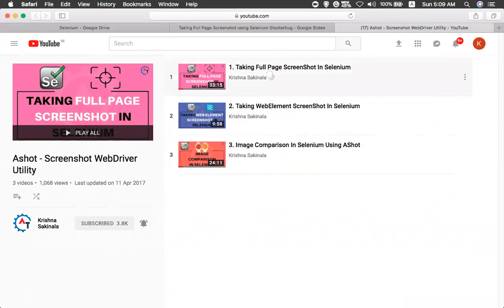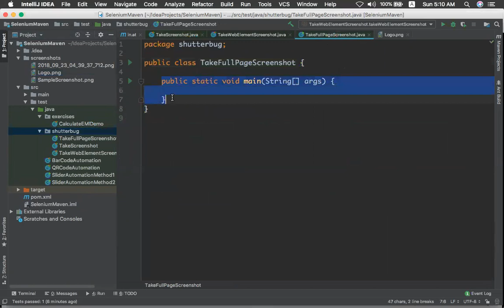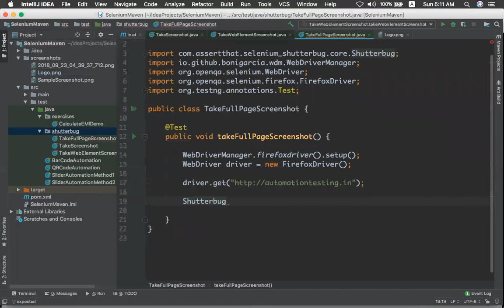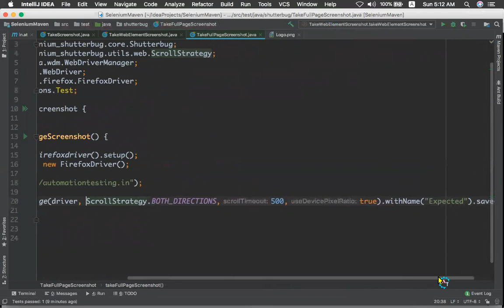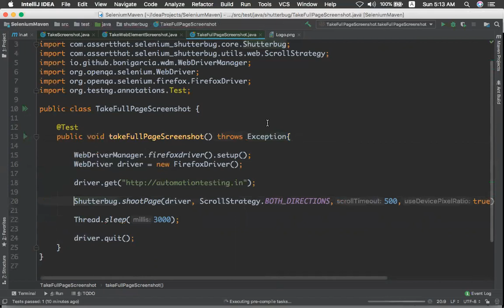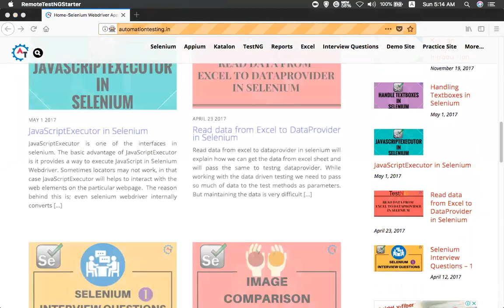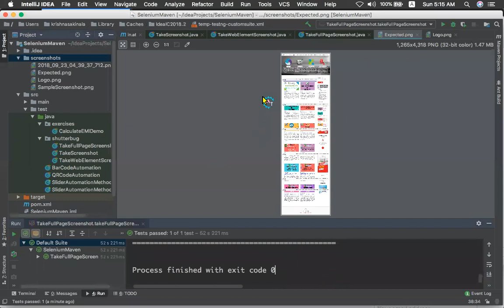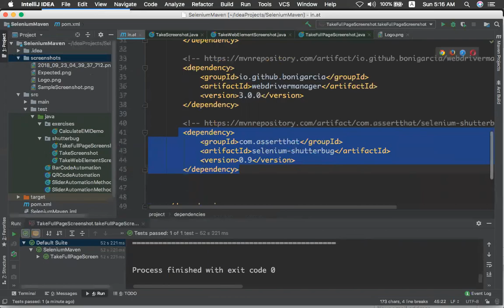Take Full Page Screenshot using Selenium Shutterbug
Please use the following link to install the Katalon Studio:

This video will explain how to take full page screenshot of a paritcular web page in selenium webdriver using selenium shutterbug api. This is not possible with normal selenium webdriver api. For this we need to write own logic using Java programming. But using shutterbug this can be achieved using single line of code.

Can find the examples how to use the shutterbug api in the following link: